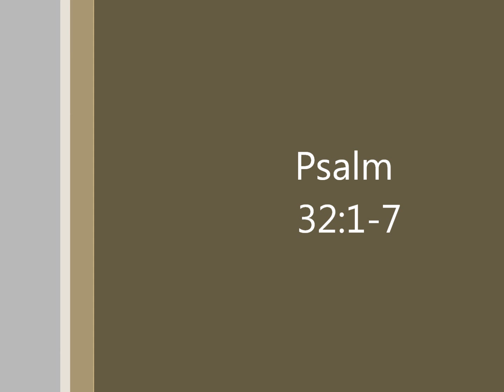Surrounded by Shouts of Deliverance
Devotion on Psalm 32